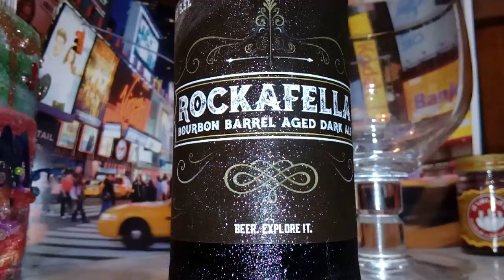Stockade Rockafella Bourbon Barrel Aged Dark Ale Revisited